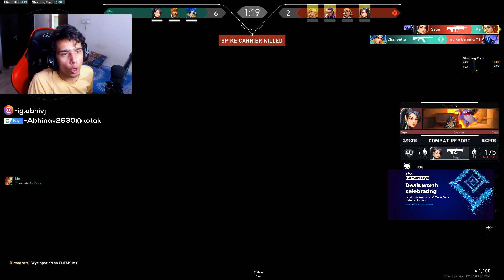What was That !! FUNNY VALORANT MOMENTS HIGHLIGHTS valorant Part 3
What was That !! Funny Highlights valorant Part 3
I stream Daily on my channel @10AM Make sure you tune in

My channel name is ShinooPlayz YT
Real name - Abhinav Vijay